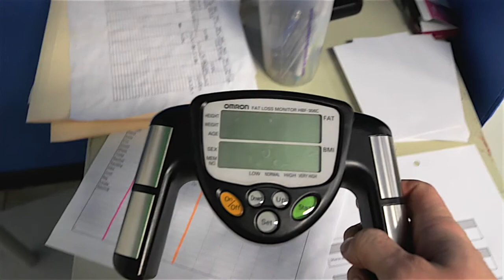Get In The Best Shape Of Your Life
I am pumped to bring you my daily Fitness and Lifestyle vlog.

Music by: Hot Shit! & Awst Rush - Symphony (Bogusdank Dubstep Remix)